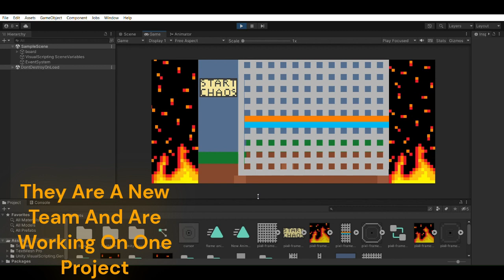Viva La Re-View - Update Video Number 2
We got a website. It's under a placeholder name until we get a domain but...